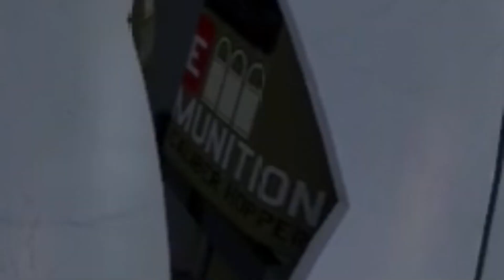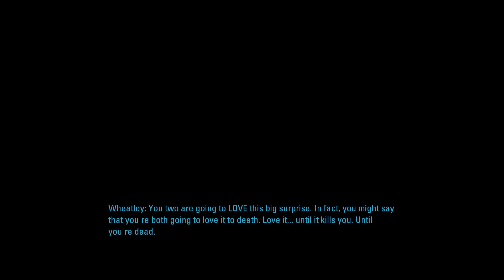Explosion Imminent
I could not for the life of me think of a good title for this one, which will be an interesting test to see if it does as well as the last ones have, even with a shitty title.

I almost split this one into two but I figured a 25ish minute and a 12ish minute was kind of stupid, though if it pushed it past 40 minutes total I would've done that.

I also thought about breaking my "personal code" and doing some sort of, "Hey subscribe" thing in this one, but I really can't bring myself to say that kind of thing, I am not the type to promote myself.
I think if people like what they see, they'll take that step on their own, and that's all I need.